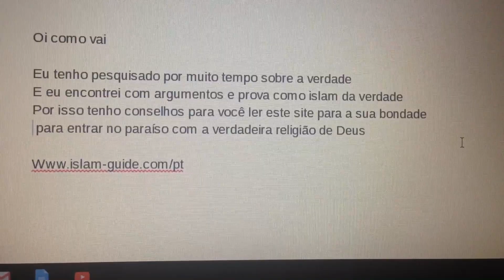Verdade para a sua vida